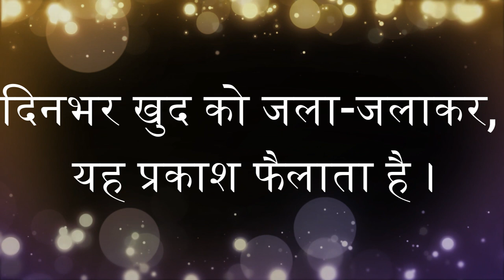सूरज | हिंदी बालगीत